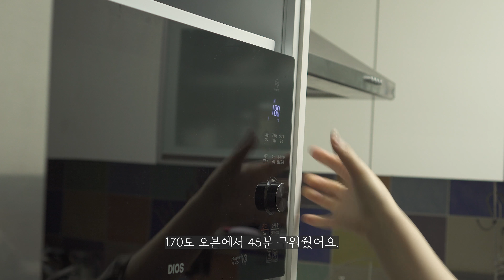Vlog]일주일 동안 아몬드가루로 베이킹(ft. 저탄수 베이킹)_티라미수, 핫케이크, 레몬파운드케이크, 생크림스콘